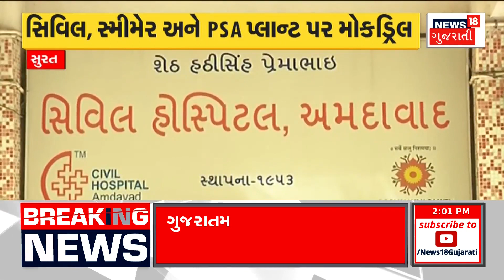Kheda News : ખેડા SOGએ બાતમીના આધારે GIDCમાં પાડ્યા દરોડા | Rudra Enterprises |Gujarati News |News18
Red in a factory located in GIDC located on Nadiad-Kamla Road in Kheda. Kheda SOG conducted raids based on information. A factory called Rudra Enterprises was found to be manufacturing death goods. Processed chloral to make chloral hydrate powder and named another chemical.

ખેડાના નડીયાદ-કમળા રોડ આવેલી GIDCમાં આવેલી ફેક્ટરીમાં રેડ. ખેડા SOGએ બાતમીના આધારે દરોડા પાડ્યા. રુદ્ર એન્ટરપ્રાઈઝ નામની ફેક્ટરીમાં મોતનો સામાન બનાવાતો હોવાનું આવ્યું સામે. ક્લોરલમાંથી પ્રક્રીયા કરી ક્લોરલ હાઇડ્રેટ પાવડર બનાવી તેેને અન્ય કેમીકલનું નામ આપ્યું. n18oc_kheda